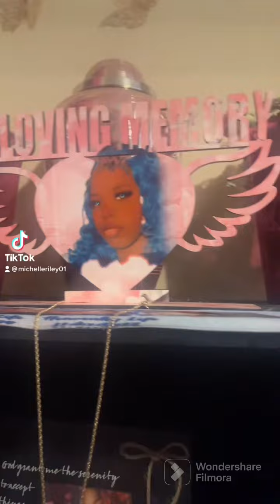Mommy I love u 😘